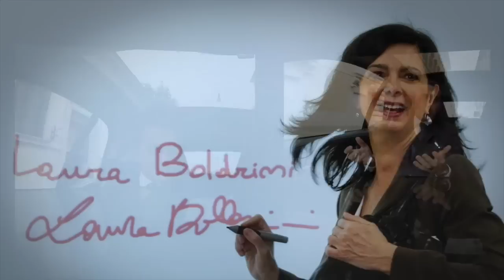L'ABITACOLO- Di Maio (M5s): sull'Italicum scherzetto segreto...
Entra Luigi Di Maio e l'Abitacolo diventa a cinque stelle. Il vicepresidente della Camera profetizza lo scherzetto che può arrivare dal voto segreto sull'Italicum, una legge che serve a mettere fuori gioco Beppe Grillo e il movimento. Ma è certo che alle europee i pentastellati faranno boom grazie alla battaglia contro l'Europa delle banche. Di Maio spiega il caso Grillo-Pizzarotti, racconta cosa vorrebbe fare una volta al governo. E spiega l'antidoto per non farsi fregare dalla "Grande Bellezza" di Roma, con le sue lobby e le sue corruzioni...